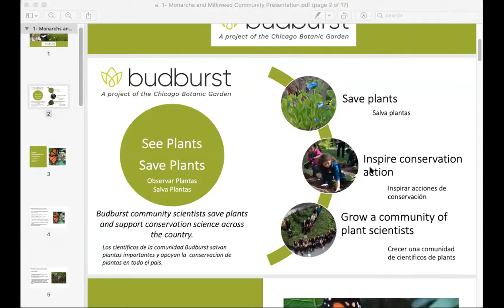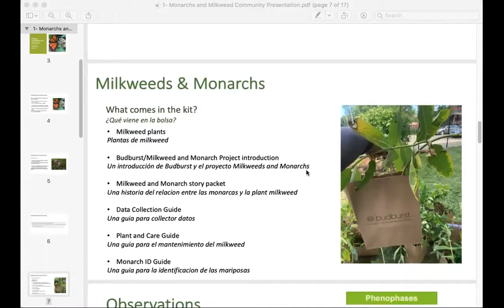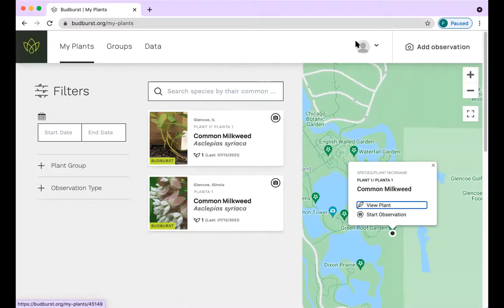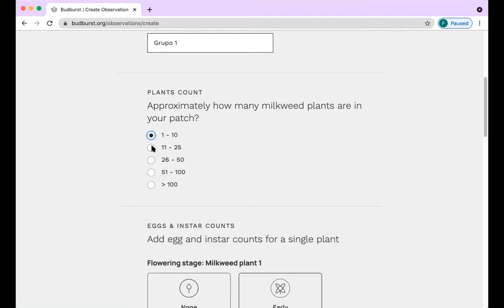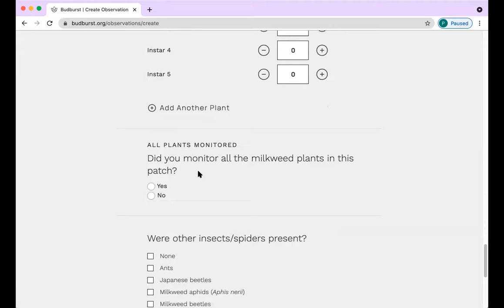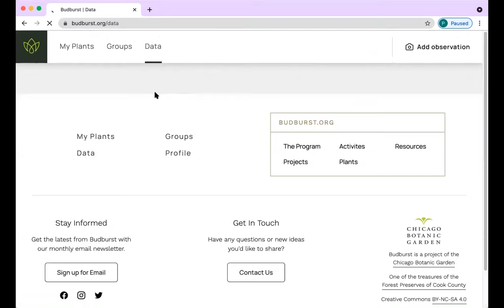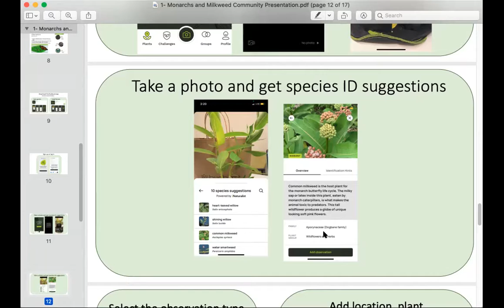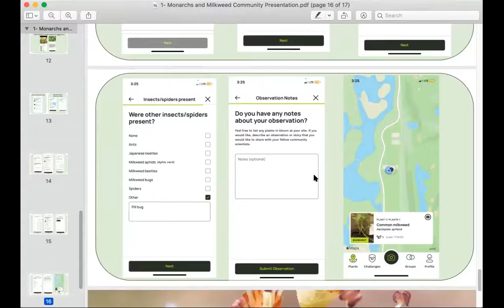Zoom CPL SPANISH training recording